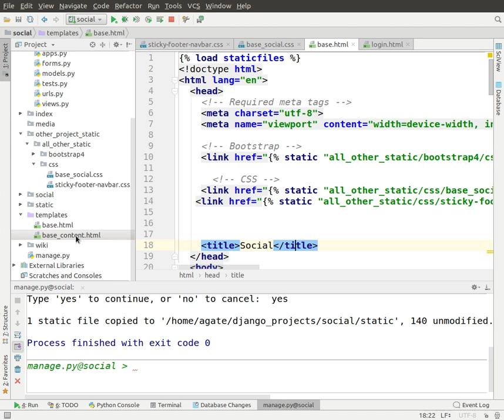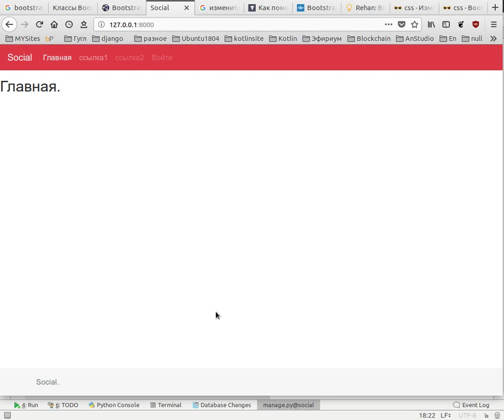Курс 6. Продолжаем писать соц. сеть на Django 2. В этом курсе закончим настройку Bootstrap 4.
Курс 6. Продолжаем писать соц. сеть на Django 2. В этом курсе закончив настройку Bootstrap 4.